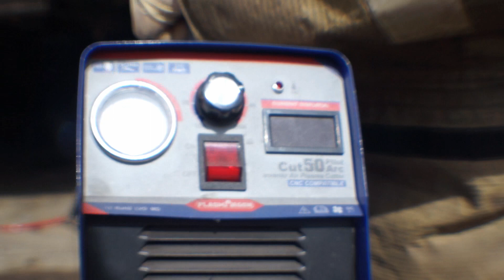плазморез в авто ремонте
вырезаем сайленблоки из рычагов